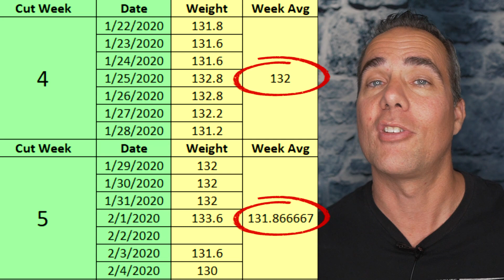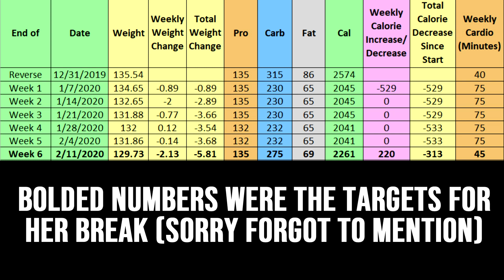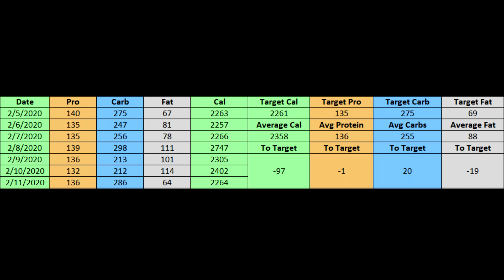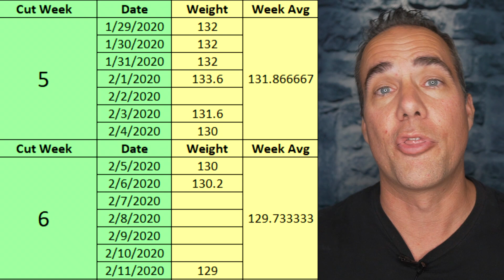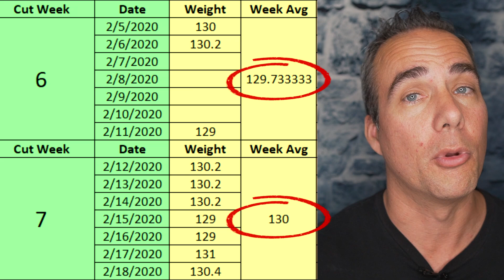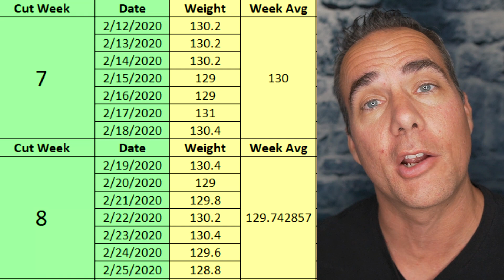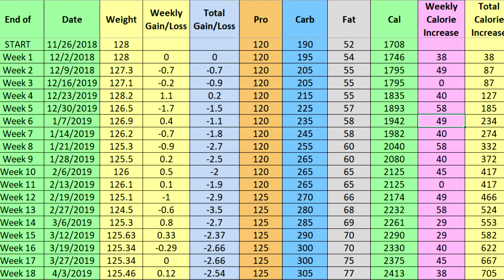Cutting Diet Progress - Weeks 5-8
I take you through weeks 5-8 of my client Vivyen's cut. We talk about cardio and macro adjustments made, diet breaks, and how to handle nutrition on vacation.